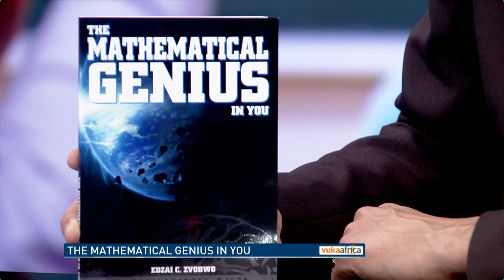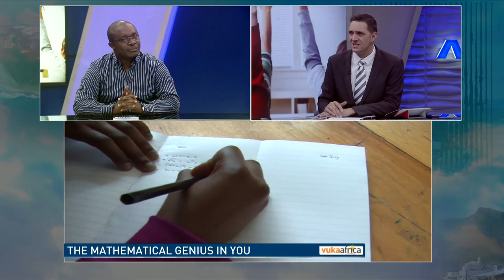Mathematical insights by Edzai Zvobwo - VUKA MATHS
Edzai Zvobwo, Chief Genius at MathsGenius Leadership Institute (MGLI) shares his insight into South African mathematics education on ANN 7 TV during the Vuka Africa show with Peter.